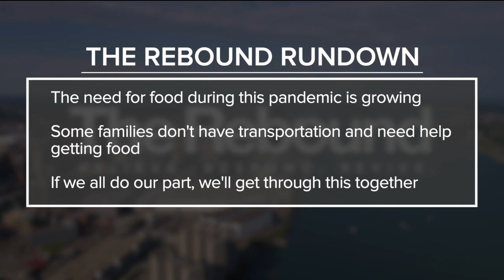Feeding families during the pandemic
Food insecurity is hitting families hard during the COVID-19 pandemic.